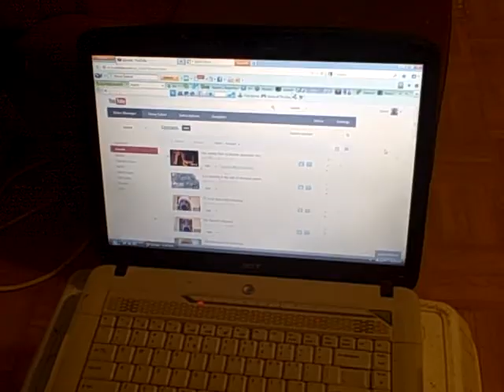My Eighth Vlogmas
Eighth Vlogmas